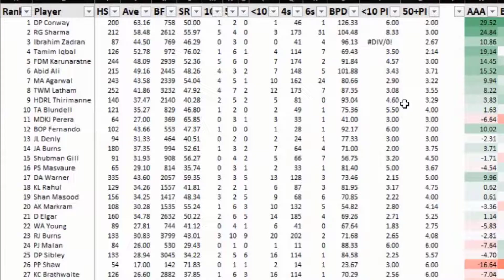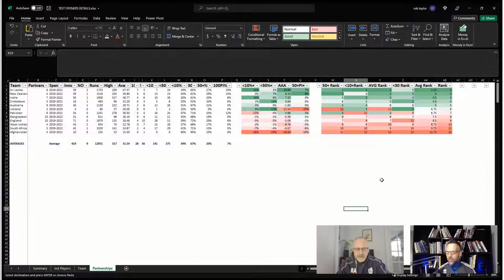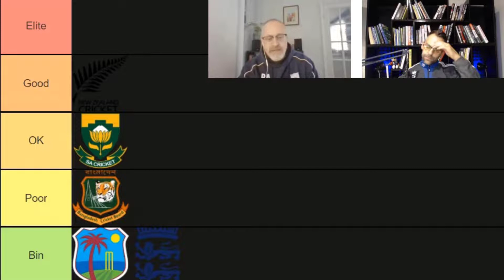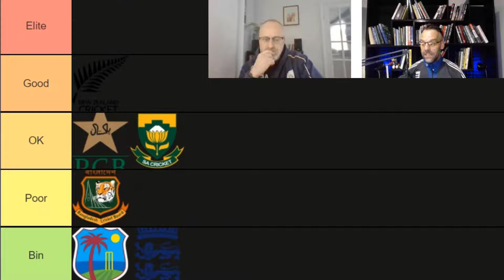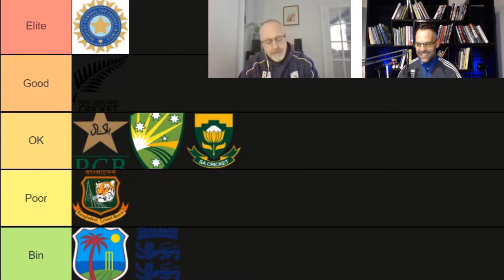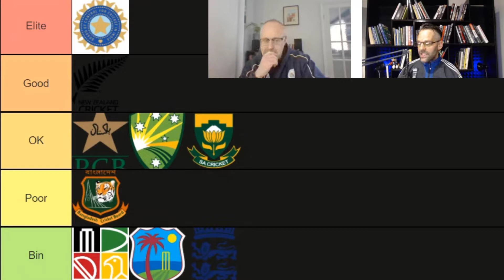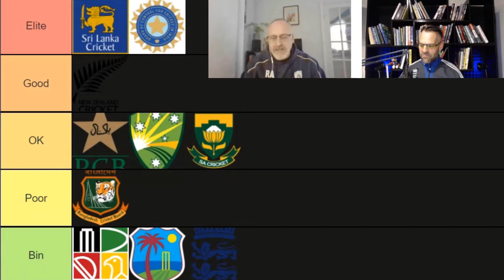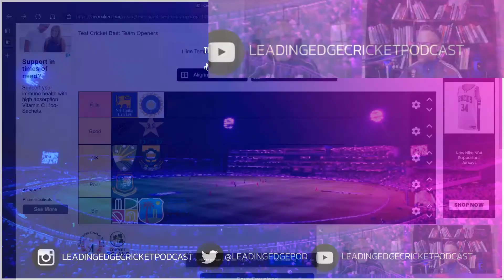We Ranked Test Match Cricket Opening Batters in 2022...the best IS NOT India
Ranking Test Match Opening Batters in 2022

Rich and Rob today open excel and breakdown which test teams have elite openers based on cold hard stats and which are terrible and need to go in the bin.

Home performance, away performance, opening partnerships individual players are all part of the model to create a ranking.

Opening the batting is one of the hardest things to do well in cricket particularly at the test match level.

Some do it well. some do not...those teams go in the bin

but the question is who is in the elite tier?

🏏Listen To Our Cricket Podcast Everywhere🏏